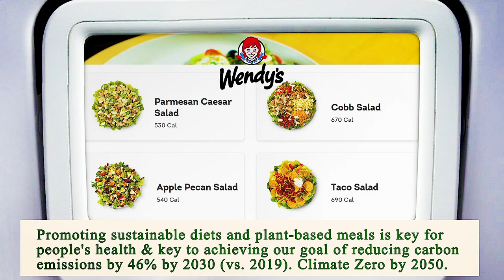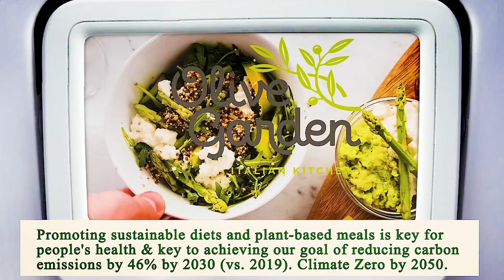Nearest Restaurant to Me Chicago 60618 IL, Cook County, Illinois, United States